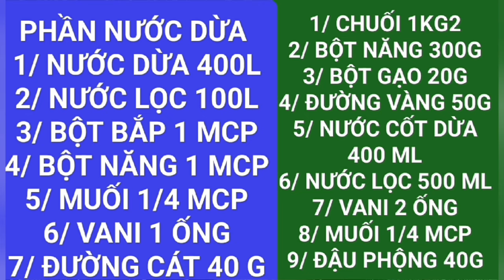Cách Làm Bánh Chuối Hấp Theo Cách Mới, Bánh Mềm Ngon ,NN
CÁCH LÀM BÁNH CHUỐI HẤP KIỂU MỚI MỀM DẺO DAI NGON , ĐỘ NGỌT NHẸ RẤT VỪA ĂN
NGUYÊN LIỆU
1/ CHUỐI 1 KG200
2/ BỘT NĂNG 300 G
3/ BỘT GẠO 20G
4/ ĐƯỜNG VÀNG 50G
5/ NƯỚC CỐT DỪA 400 ML
6/ NƯỚC LỌC 500 ML
7/ VANI 2 ỐNG
8/ MUỐI 1/4 MCP
9/ ĐẬU PHỘNG 40G
PHẦN NƯỚC DỪA
1/ NƯỚC CỐT DỪA 400 MLY
2/ NƯỚC LỌC 100ML
3/ BỘT BẮP 1 MCP
4 BỘT NĂNG 1 MCP
5/ MUỐI 1/4 MCP
6/ VANI 1 ỐNG
7/ ĐƯỜNG CÁT 40 G